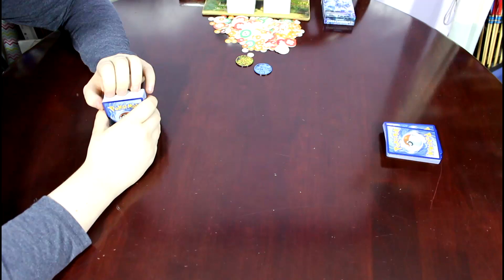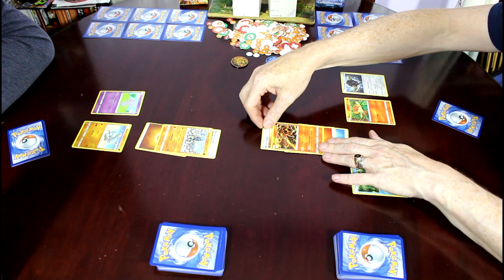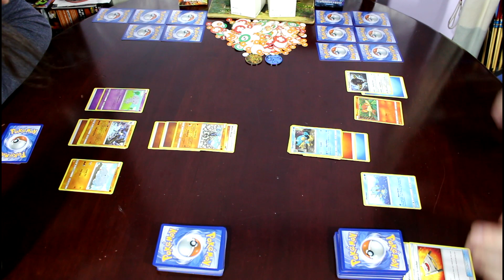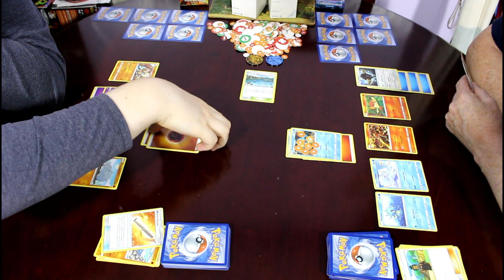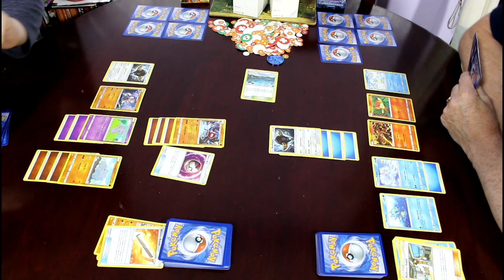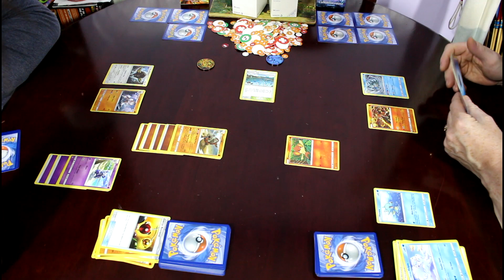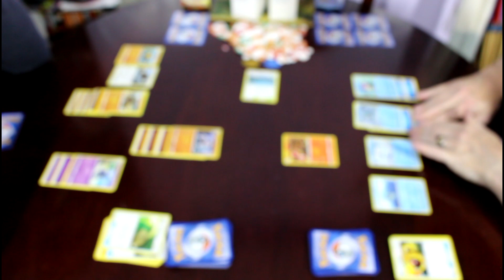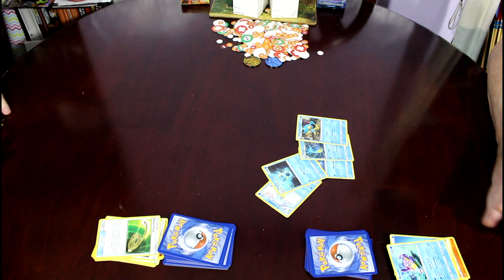Pokémon TCG - Rock Steady Deck vs. Luminous Frost Deck (#195)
In the one-hundred-and-ninety-fifth Pokemon TCG Battle, we break out the new Sun & Moon Burning Shadows Decks for the debut appearance, with me taking control of Lycanroc and the Rock Steady Deck while Dad controls Alolan Ninetails and the Luminous Frost Deck!